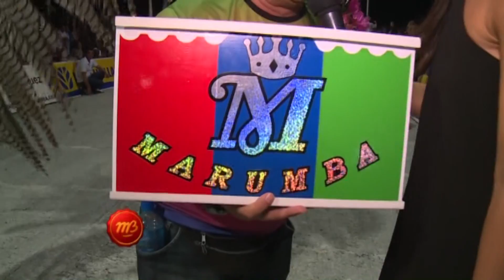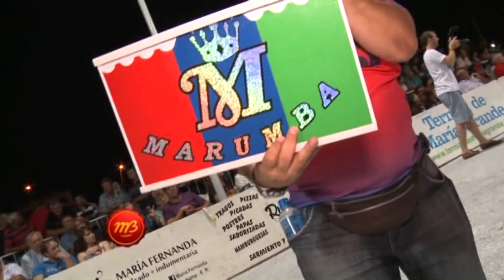1670 09 CARNAVAL HASENKAMP MARUMBA GEMINIANI S BERTOLI TRIBUNA INTEGRANTES BATUCADA